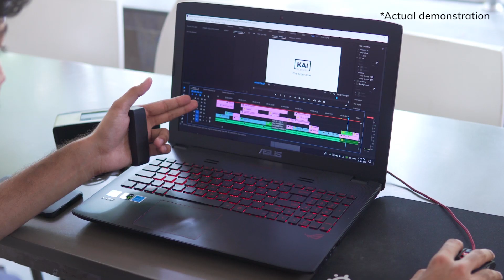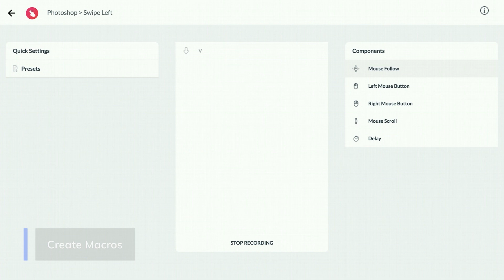Kai - A Revolutionary Gesture Controller - Pre Order On Indiegogo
Kai is a gesture-based wearable interaction device which lets you control digital devices intuitively by using intuitive gestures. It tracks your hand and finger movements and translates them into digital actions.

Navigate your desktop, browse through the web, flick through photos or play games and do everything you do in a normal day -- all with the wave of your hand or the flick of your finger. Let your imagination flow and let the Kai unleash your limitless potential.